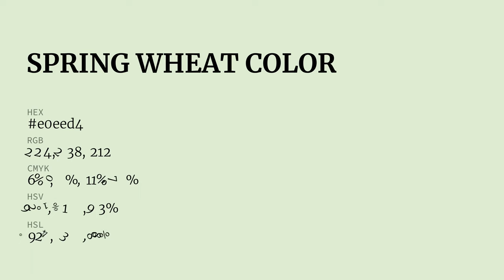Spring Wheat color e0eed4 hex color - Green color - Warm color e0eed4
What color is Spring Wheat ? e0eed4 hex color - Green color - Warm color e0eed4

Hex e0eed4 Color Code is also known as Spring Wheat color.

Hex e0eed4 Color code in RGB color code model is created after adding 87.84% red color, 93.33% green color and 83.14% blue color.
Hex e0eed4 Color code in CMYK color (process color) code model is generated after subtraction of 5% cyan, 0% magenta, 10% yellow and 6% black.